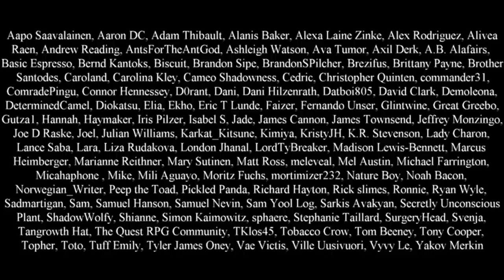Vampire boat | Voyage of the Shadowmoon review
M-O-O-N that spells moon.